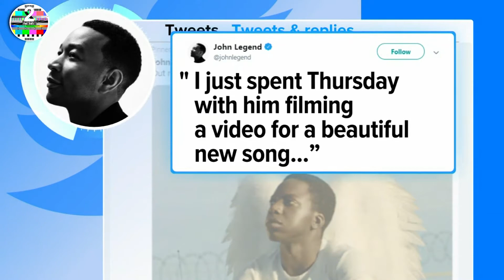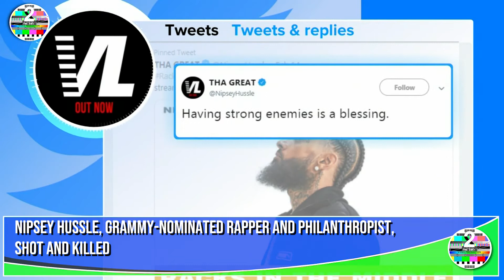Nipsey Hussle, Grammy Nominated Rapper And Philanthropist, Shot And Killed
Grammy-nominated rap artist, entrepreneur and community philanthropist Ermias Asghedom, better known as Nipsey Hussle, was shot and killed Sunday. His death was announced on Twitter by Los Angeles mayor Eric Garcetti. Nipsey Hussle was 33.

The shooting took place in South Los Angeles, outside of The Marathon Clothing, a store he owned on West Slauson Avenue.

Nipsey Hussle was widely respected in the hip-hop world, not just for his musical contributions but for the hustle ethic personified in his chosen stage name. He overcame the obstacles of an unforgiving environment, made famous by generations of West Coast rap legends, to become one of the most beloved and inspirational figures within the culture.